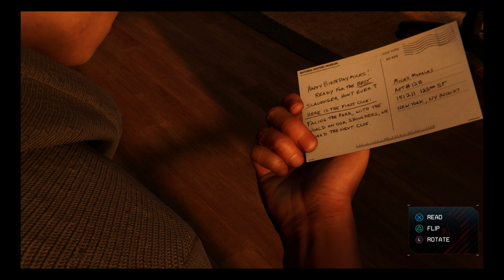Spider-Man Ep 32-Spider-Man & Spider-Cat